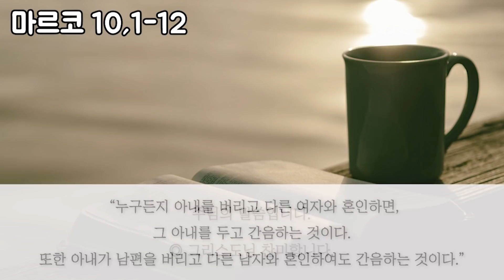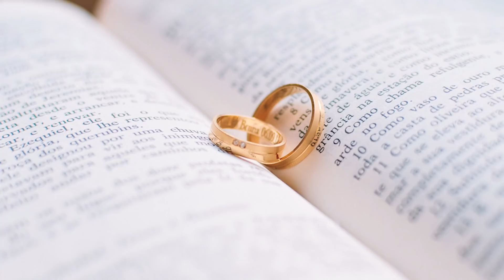22/02/25 상담소장 박현민 베드로 신부 매일미사 강론: 혼자보다 함께가 행복하지 않을까?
비공개 사연은 방송 불가이기에 공개 사연만 받습니다.